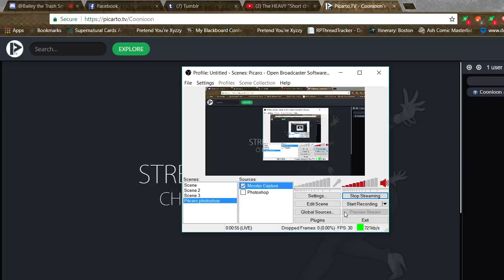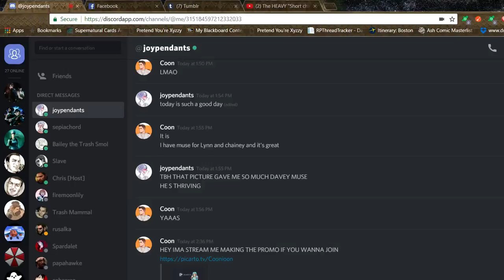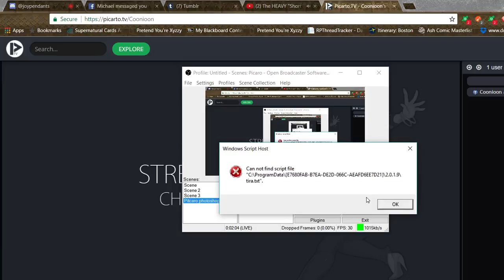Coon works on photoshop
Come watch me work on requests!